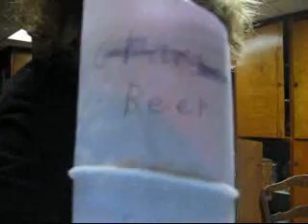White boi vs Party Like a rockstar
White Boy vs Party Like a rockstar

It's not as funny as the first but it has it's moment